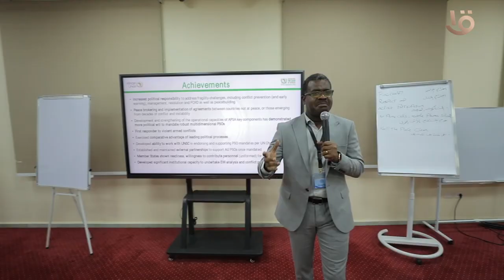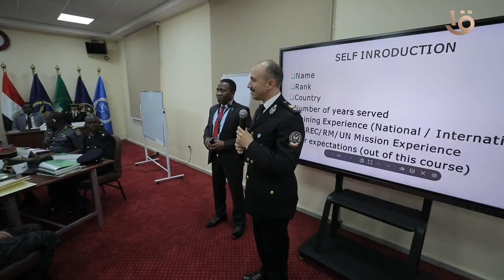الموقف الأمنى عن يوم الأحد الموافق 12 2 2023